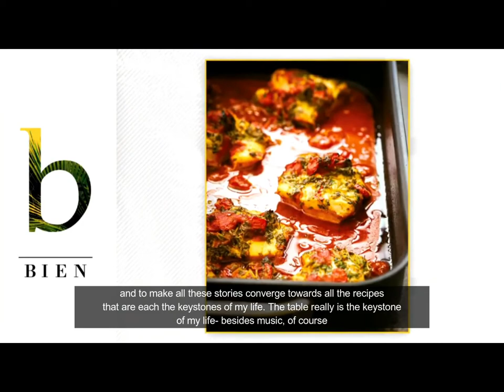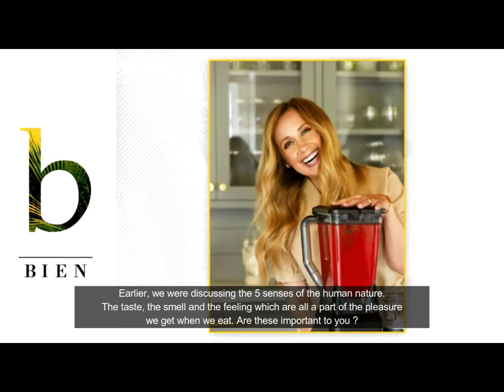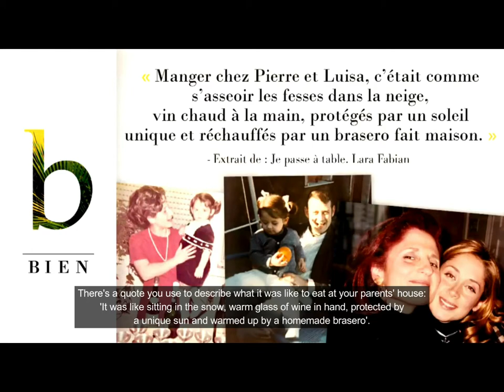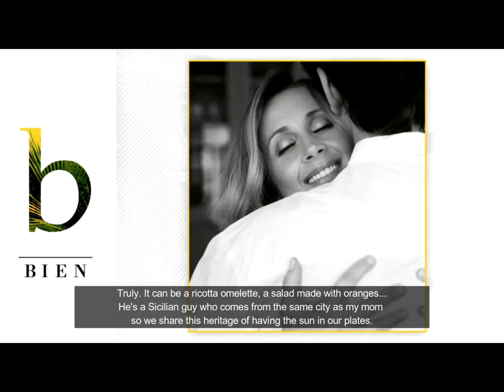[Eng] Lara Fabian talks about her daughter, her husband, lasagna...(Nov. 13, 2021)